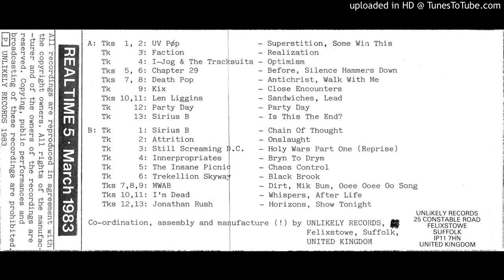Innerpropriates - Bryn to Drym